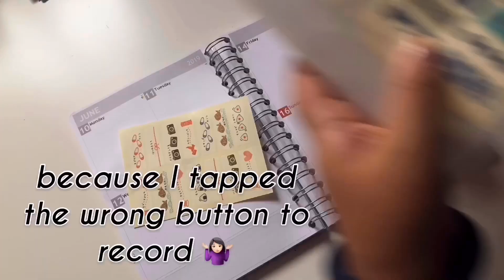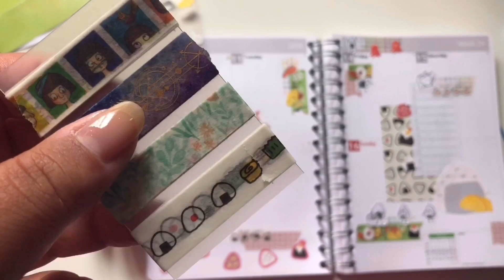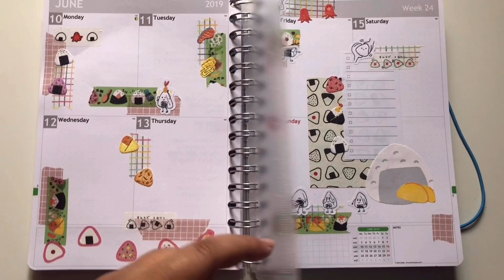bullet journal plan with me timelapse (onigiri theme!)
MY ETSY

Hi~ so as I mention in the video, I accidentally recorded a timelapse instead of a real video.. but it probably worked out for the best? Let me know if timelapses are better!
I got the onigiri washi tape from Daiso, and I absolutely love them, so naturally, this week was onigiri themed :)|

Everything I used is mentioned at the end of the video!
Thank ya for watching!!

Musician: Jef